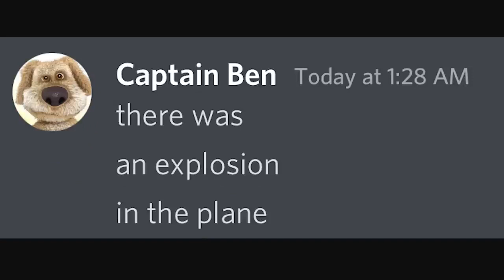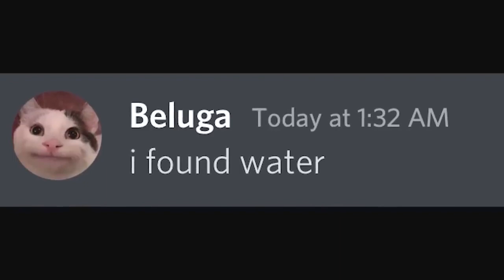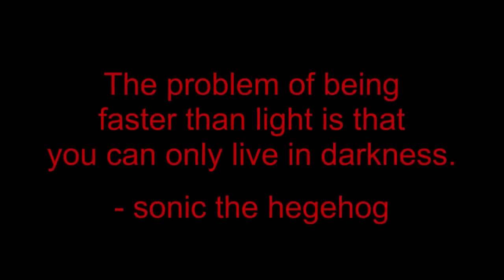Turning on light mode for 0 001 second